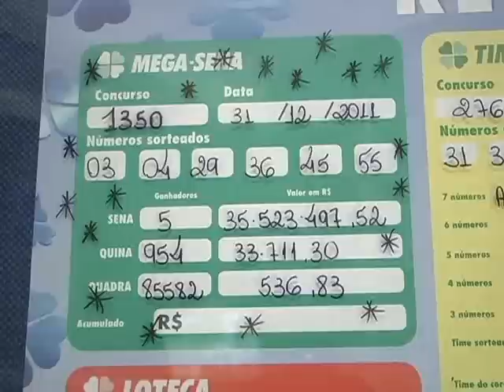Ganhador da Mega-Sena é de Carmo do Cajuru - Jornal Candidés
Começar o ano milionário. Parece história de filme, mas é vida real. Um dos vencedores da Mega Sena da virada é de Carmo do Cajuru